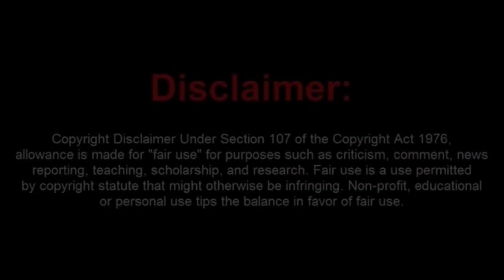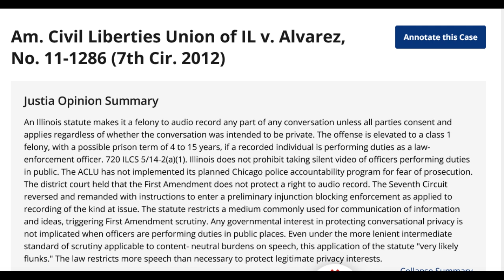Lack Brain Frauditor Gets Owned By Police Chief